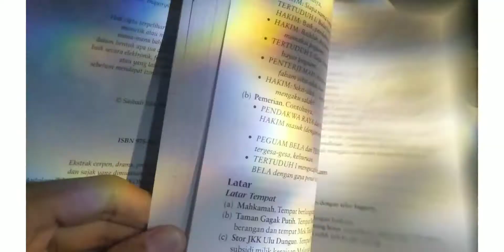𝘿𝙤𝙞𝙣𝙜 𝙃𝙤𝙢𝙚𝙬𝙤𝙧𝙠 ✨ [SFV-Log#1]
Hiiii✨🌼🌺🌿